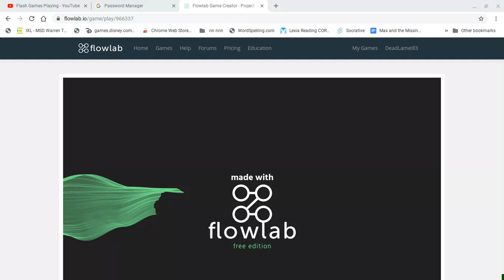PLAYING MY FLOWLAB GAMES! - PART #12 (SERIES)